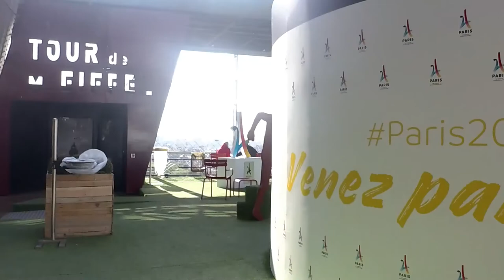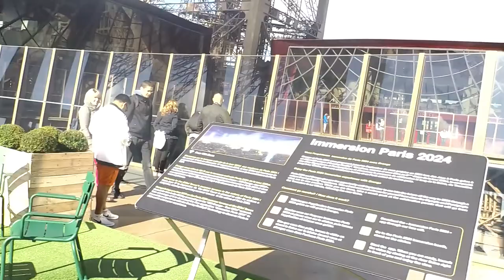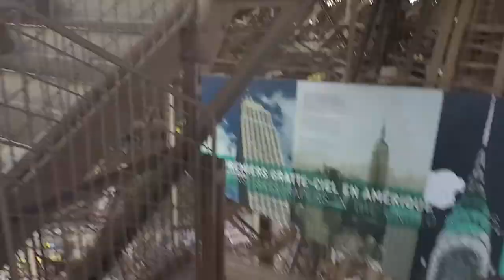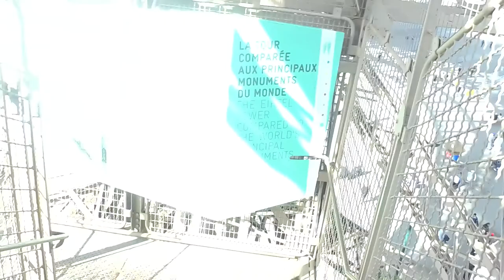Eiffel Tower Paris -- Traveling the World from Time to Time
The Eiffel Tower is the most-visited paid monument in the world; 6.91 million people ascended it in 2015. The tower is 324 metres (1,063 ft) tall, about the same height as an 81-storey building, and the tallest structure in Paris . Its base is square, measuring 125 metres (410 ft) on each side. During its construction, the Eiffel Tower surpassed the Washington Monument to become the tallest man-made structure in the world, a title it held for 41 years until the Chrysler Building in New York City was finished in 1930.

I'm a senior citizen who after working 40 years and not leaving the state of California have decided to travel the world 3 to 4 times a year. So join me on my travels and together we'll see things we've never seen before.

Video created by Dave Morton. Filmed using a Samsung Galaxy S7 Edge, Garmin VIRB Ultra 30 or in some cases using a Canon SL2

I am someone who seeks to give my life a meaningful purpose.